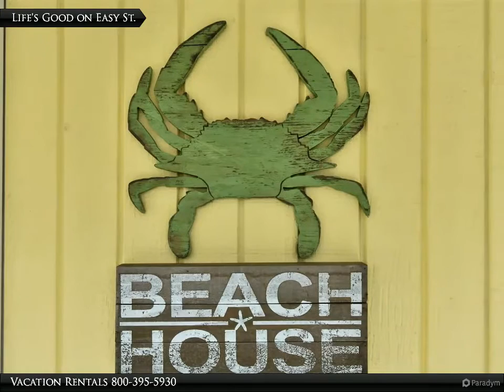Life's Good on Easy Street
106 Easy Street
Garden City Beach, SC 29576
3 bed, 2.00 bath

Great Vacation Home with the Perfect Layout - 3 Bedrooms 2 Baths - Updated Galley Style Kitchen
Lovely Living Area - 4 Flat-Screen TV and 1 DVD player - Fresh Paint and New Flooring Throughout
Updated Bathrooms with Tiled Flooring
Wide Front Porch with Adirondack Chairs and Table - Covered Parking - Outdoor Shower
$30,000 in Renovations for 2016

Vacation Rentals
Garden City Realty, Inc.